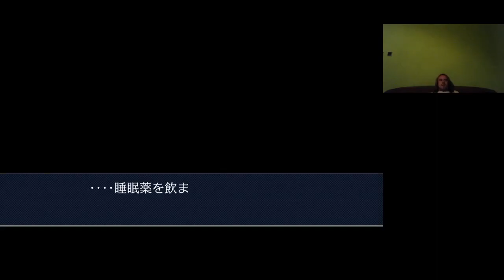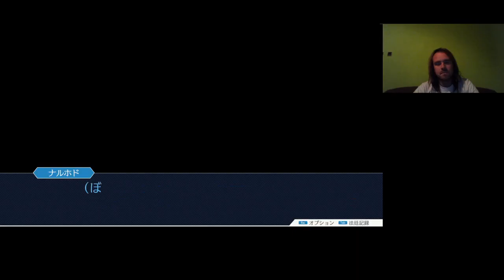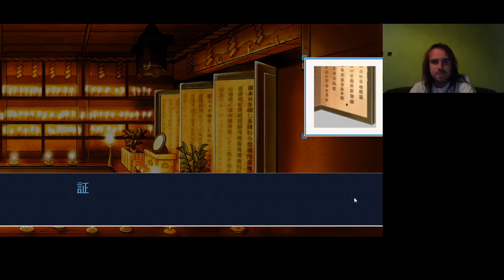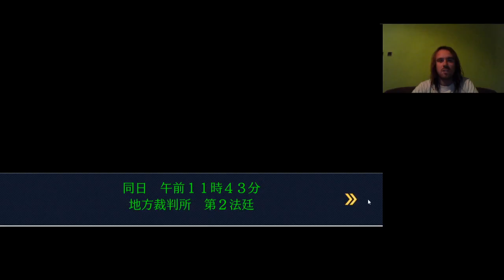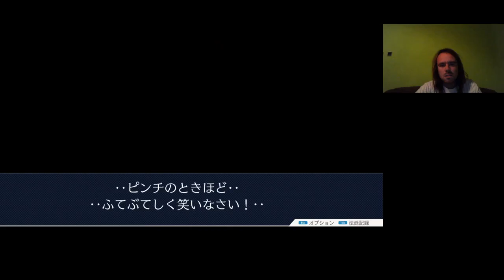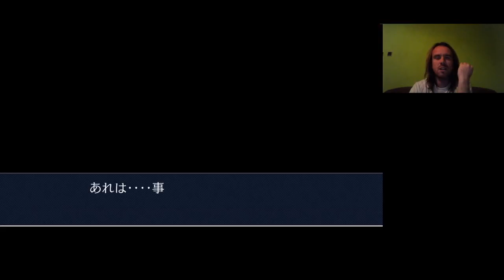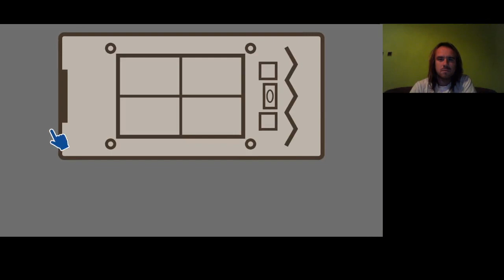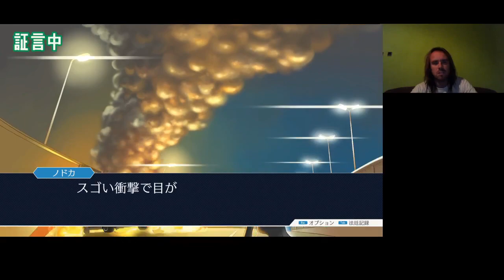JELÍRÁS KIHÍVÁS 7, avagy Phoenix Wright: Ace Attorney Trilogy Reunion and Turnabout Japanese version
Reunion and Turnabout japánul